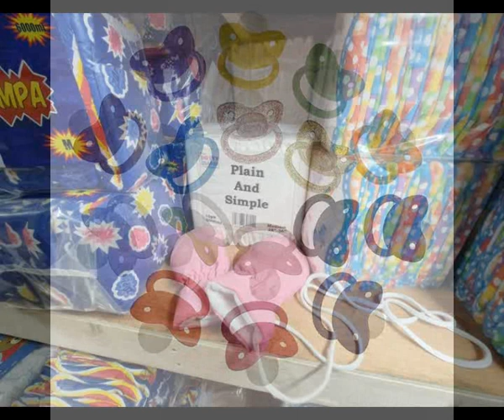Forever a Child1 feb 2022